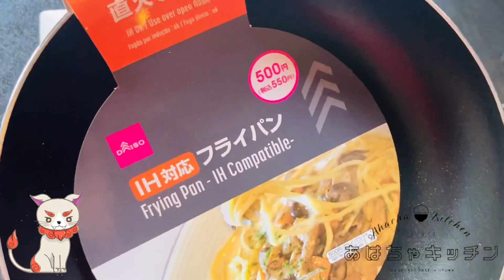納豆オムレツ【下手くそ】DAISOフライパン。しくじり料理人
納豆の日と言う事で急遽撮影してみましたが下手くそでお蔵入りしようか悩みました。

DAISOのフライパンコスパ良さそうです。
今回は自分が温度、玉子の数をしくじりました。
20cmなので玉子2個の方がよいかと思います。
DAISOさんごめんなさい。

【ひまわり油】
普通のサラダ油に比べて、ひまわり油の特徴は飽和脂肪酸が少ないことが挙げられます。 そして多価不飽和脂肪酸を高水準で含んでおり、リノール酸やビタミンEといった成分を多く含みます。 ... 食用の他にも、スキンケアオイル、マッサージオイルさらには、アロマテラピーのキャリアオイルとしても使われていますので用途もとても豊富といえます。

【あはちゃキッチンオススメ動画】
ゴーヤーチャンプルー2020

【向井経歴】
1981年12月沖縄生まれ
1989年から神奈川県川崎市
2000年高卒で飲食業界へ
2005年調理師免許取得
2006年地球1周の船旅、日本自転車の旅
2011年2月自営飲食店あはちゃオープン

2019.8〜YouTubeチャンネル開始

18:00〜24:00